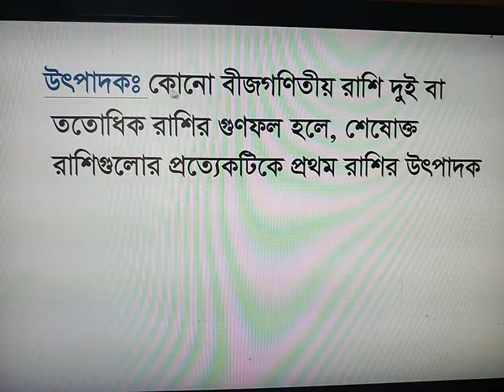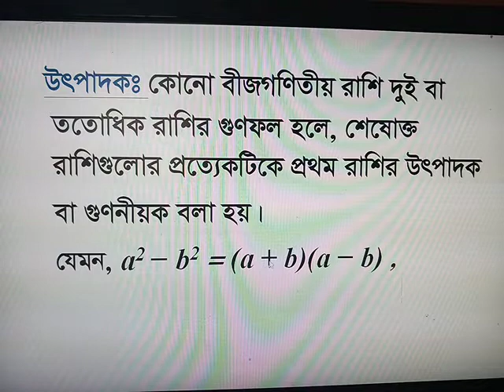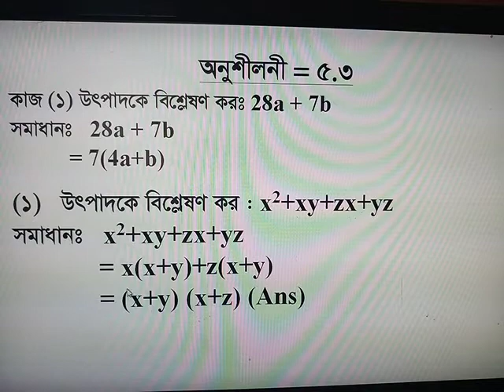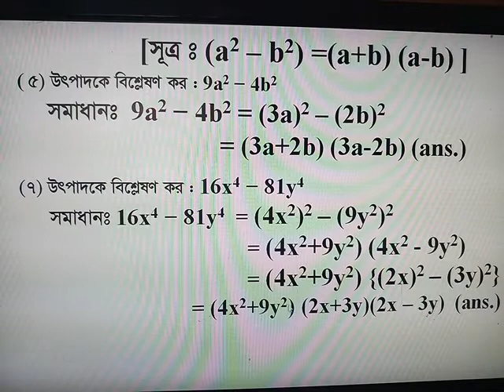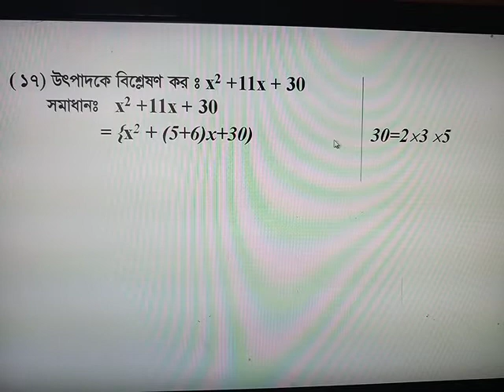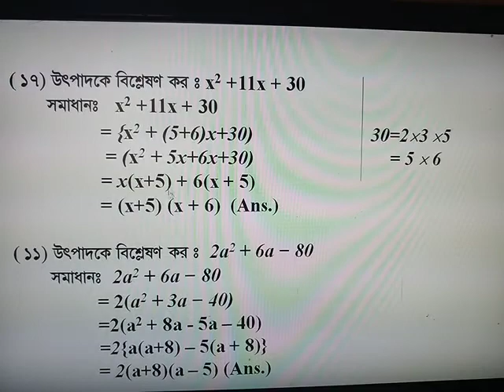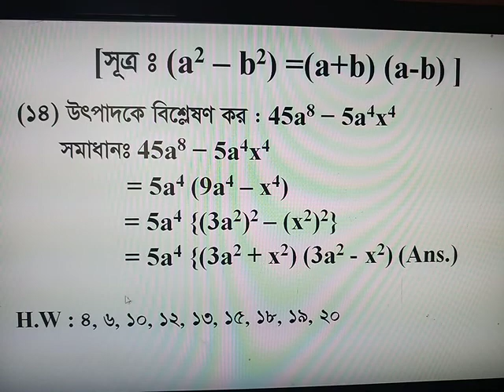Class 7, Chapter 5.3, Sub: Mathematics, BM